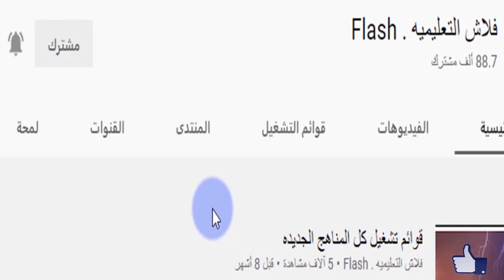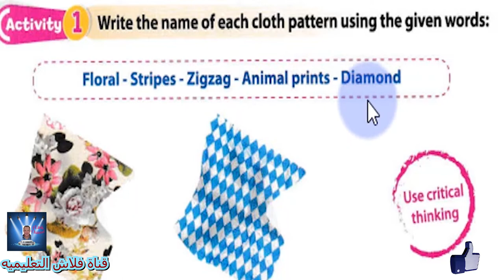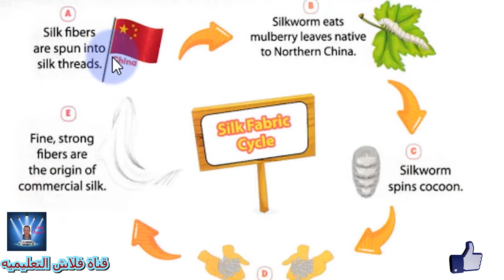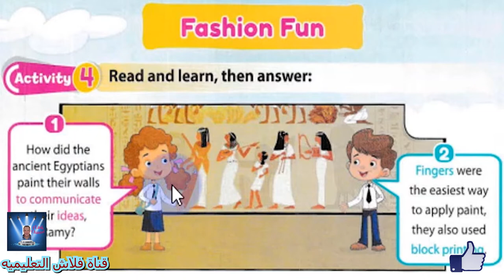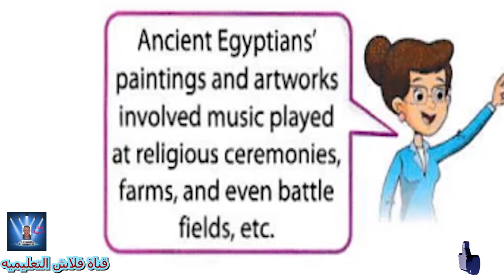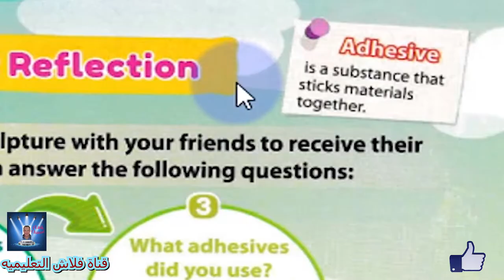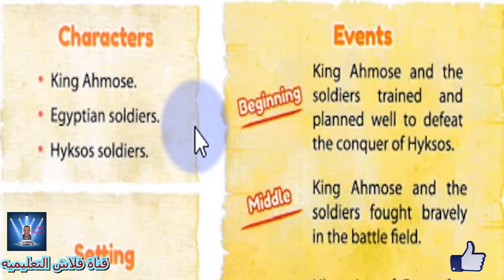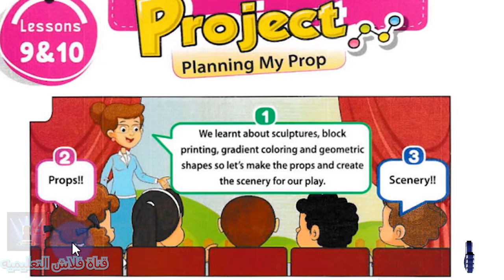الصف الثالث الابتدائى DISCOVER الترم الثانى Part 8 حتى نهاية الفصل الثانى شرح مع التكرار بشكل جميل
Chapter 2:  A New Look to Ancient Art
الفصل 2: ​​نظرة جديدة للفن القديم
حتى نهاية الفصل الثانى